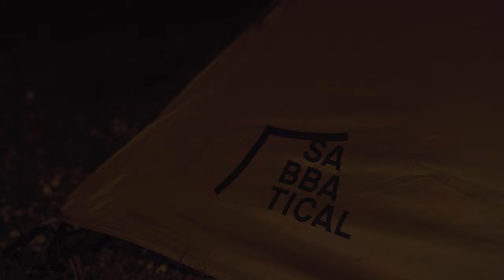【ソロキャンプ】サバティカルのギリアでゆったり山キャンプ/ キャンプ飯は関西人こだわりのお好み焼き/BAYCAMP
BAY CAMPを通して皆様にキャンプの魅力が今まで以上に伝わりますように...。

【今回動画に登場したキャンプ道具】
   - テント -
【SABBBATICAL】GILIA

- 寝袋 -
【mont-bell 】アルパインダウンハガー800＃2

- マット -
【Coleman】 シングルⅢ
【BUNDOK】フォールディングマット

- 焚き火台 -
【Tokyo Camp 】Tokyo Camp

- ランタン -
【Coleman】ツーマントルランタン
【GOAL ZERO】LIGHTHOUSE micro

- バーナー -
【snow peak】HOME&CAMPバーナー

- ナイフ -
【モーラナイフ】Morakniv Companion Heavy Duty

- 斧 -
【Husqvarna】ハスクバーナ 手斧38cm

- グローブ -
【snow peak】ファイヤーサイドグローブ

  ↓BAYCAMP以外にも、このようなチャンネルもやっています♪↓

こちらのチャンネルでは、キャンプやサーフィンのお洒落Vlogやお勧めキャンプアイテムなども発信しております♪

こちらのチャンネルでは、カメラや動画編集の情報やHowtoなんかも発信しております♪

↓チャプターはコチラ↓
00:00 キャンプダイジェスト
00:31 設営
07:54 コーヒー＆キャンプ飯（昼食)
12:46 焚き火(昼)
17:02 焚き火(夜)&ランタン点灯
19:14 晩酌
20:16 キャンプ飯(夜)&消灯
28:13 起床＆モーニングコーヒー